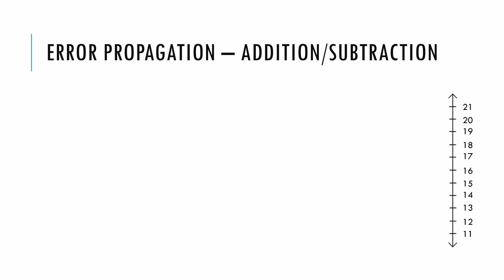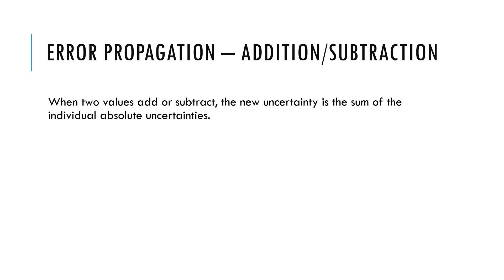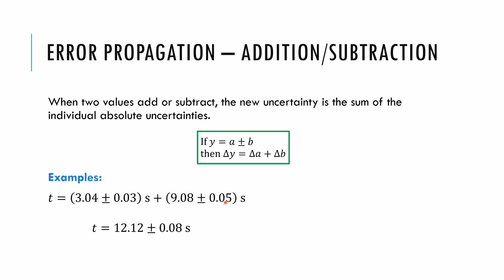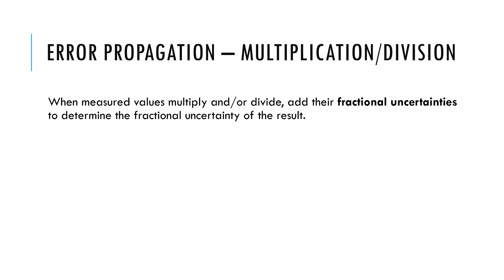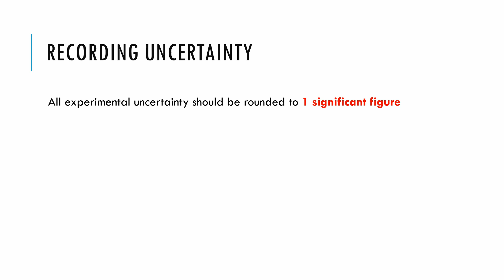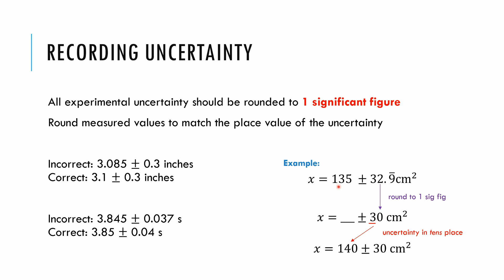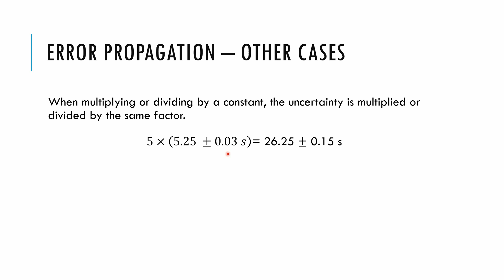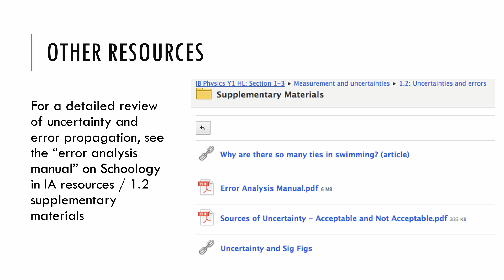Propagation of error - IB Physics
00:00  Intro
0:21  Addition & Subtraction (concept / derivation)
3:15  Addition & Subtraction rule
6:03  Multiplication & Division rule
9:45  Rounding values with uncertainty
14:51  Other cases / rules